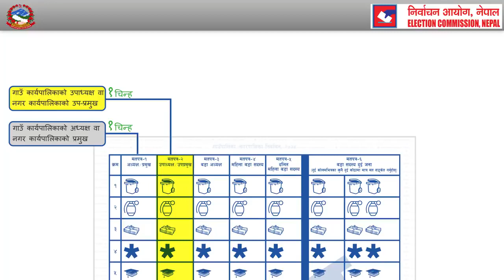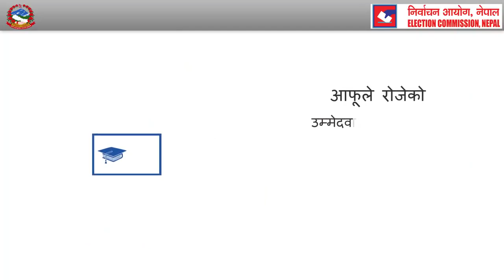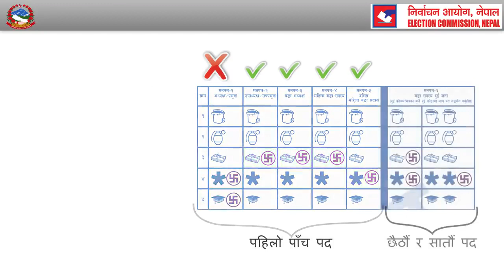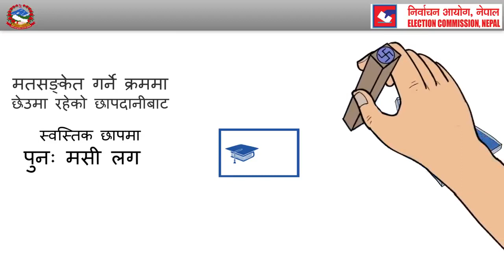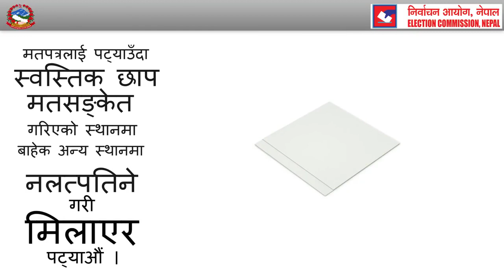भोट हाल्ने कसरी ?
निर्वाचन आयोगले तयार पारेको भोट हाल्ने कसरी ? भन्ने भिडियो हेर्नुहोला अनि बदर नहुने गरी मत हाल्नुहोला ।